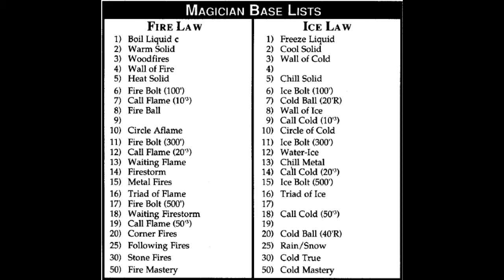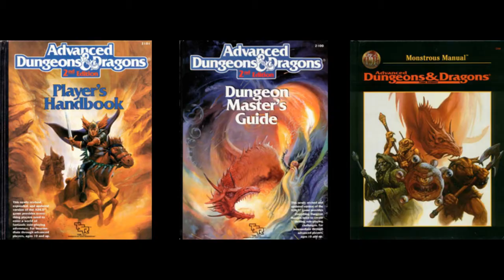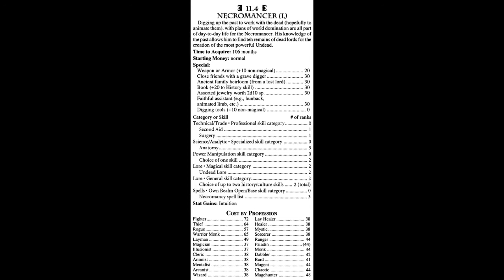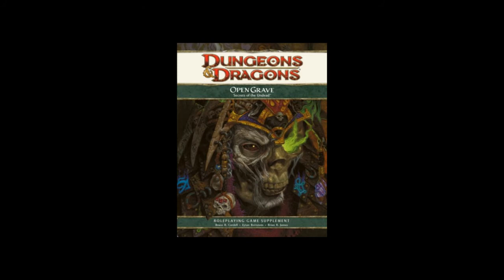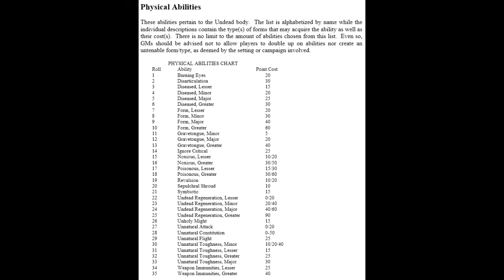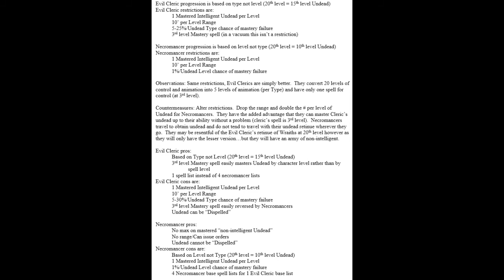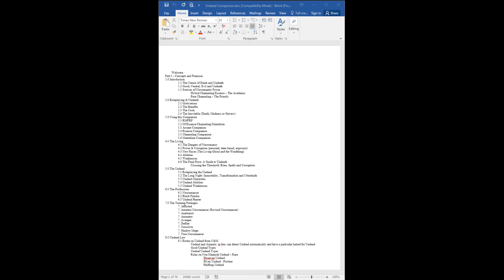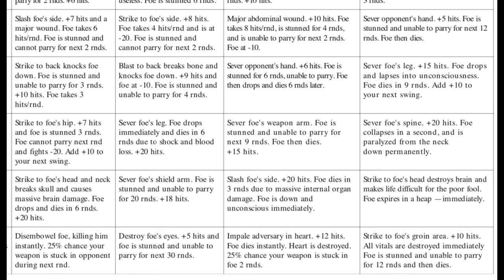Rolemaster - Undead Companion & Assorted Musings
30 years in the making, my experience of Rolemaster and my interest in expanding the game with a new book back in 2002.  Thanks!

As always, the legal bits...

Iron Crown Enterprises, I.C.E., ICE, Rolemaster, High Adventure Role Playing, HARP, Shadow World - all all products related thereto - are all trademark and copyright 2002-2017; properties of Iron Crown Enterprises Ltd, 37 Fulbourn Road, Cambridge, United Kingdom.  Middle Earth Roleplaying, you're in some kind of rights limbo I guess but thanks Tolkien Enterprises for all the fish!

Wizards of the Coast, Dungeons & Dragons, and their logos are trademarks of Wizards of the Coast LLC in the United States and other countries. Too bad about Birthright and Ravenloft, you were both beautiful in your own ways.

SOCIALS